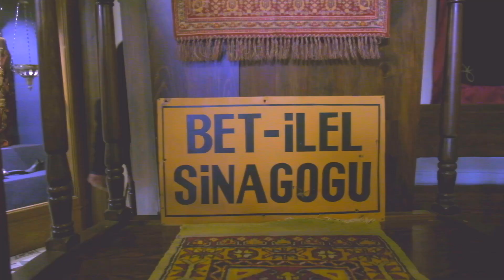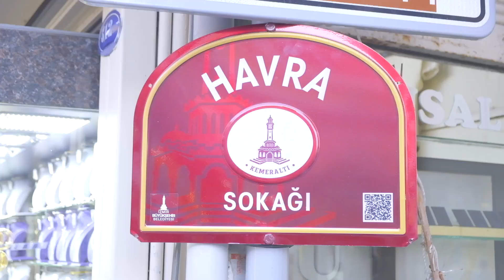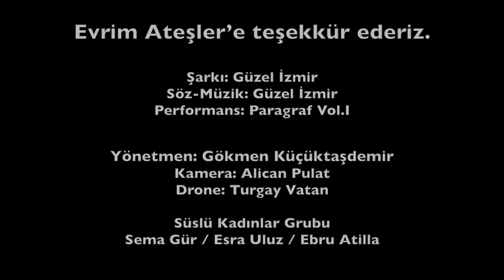İzmir'in Kalbine Yolculuk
Bugün 9 Mart 2022.

Burası Kemeraltı, burada bir gün değil her gün Kadınlar Günü.

İZMİR merkezli başlayıp, dünyanın birçok şehrine yayılan farkındalık etkinliğinin bisikletçileri Süslü Kadınlar @suslukadinlarbisikletturu, Evrim Ateşler'in @evrimateslerofficial "Güzel İzmir" şarkısı eşliğinde UNESCO Dünya Mirası Geçici Listesi'ndeki @unescoizmir Kemeraltı'nı bisikletle keşfediyor.